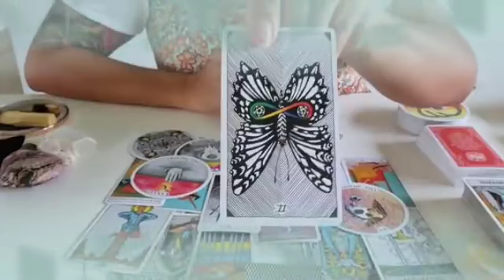برج الحمل من 8 إلى 16 شباط 2024 // الموت يفجع برج حمل😔صدمه خروج هذا الشخص من حياتك🤐